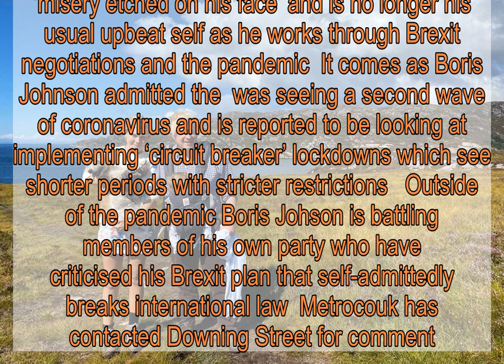Boris ‘worried about money and affording a nanny’ on £150,000 PM salary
Boris Johnson is reported to be worried about money after taking a large pay cut to run the country   The Prime Minister has given up his newspaper column with the Daily Telegraph, said to be worth £275,000, and is no longer being paid for speaking arrangements   A source told the Times that he is worried about supporting his children, four of which are in university, on his £150,000 Prime Ministerial salary   The PM is also said to be worried about affording childcare for his youngest son Wilfred, who is less than a year old   His expenses also include any food sent up to the flat above 11 Downing Street, which the Prime Minister and his fiancee Carrie Symonds use, and a bill for every time he hosts friends at Chequers     One friend told the Times: ‘Boris, like other prime ministers, is very, very badly served He doesn’t have a housekeeper – he has a single cleaner and they’re worried about being able to afford a nanny  ‘He’s stuck in the flat and Downing Street is not a nice place to live It’s not like the Élysée or the White House where you can get away from it all because they’re so big Even if he or Carrie want to go into the rose garden they have to go through the office’  Sources said the Prime Minister has ‘misery etched on his face’ and is no longer his usual upbeat self as he works through Brexit negotiations and the pandemic  It comes as Boris Johnson admitted the  was seeing a second wave of coronavirus and is reported to be looking at implementing ‘circuit breaker’ lockdowns which see shorter periods with stricter restrictions   Outside of the pandemic Boris Johson is battling members of his own party who have criticised his Brexit plan that self-admittedly breaks international law  Metrocouk has contacted Downing Street for comment